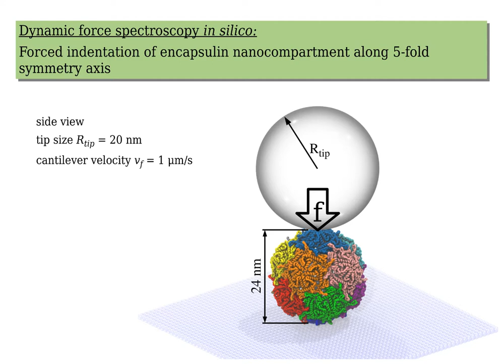Dynamic force spectroscopy in silico of the encapsulin shell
Forced indentation of encapsulin nanocompartment along the 5-fold icosahedral symmetry axis.  The shell is positioned on a solid mica surface. The cantilever base is moving with the velocity vf = 1.0 µm/s perpendicular to the surface of the shell (not shown). As a result, the cantilever tip (gray colored sphere of radius Rtip = 20 nm) exerts pressure onto the outer surface of the shell, which undergoes a series of transformations: from continuous deformation at the early stage of indentation to the discrete transitions later in the sequence of events. These visible transitions include the buckling inward of pentameric subunit of the shell, and then shell collapse. The movie stops when the indentation depth reaches X = 19 nm.
The modeling was performed using coarse-grained (C-alpha--based) model and GPU-accelerated Langevin Dynamics simulations with inclusion of hydrodynamic interactions between amino acid residues implemented in SOP-GPU package GPU device Evga Ge Force GTX 780. The duration of the indentation experiment is ~7.5 ms.
Original work: Snijder et. al, Biomacromolecules. 2016, 17 (8), 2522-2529
Movie copyright: Olga Kononova (olga_kononova at berkeley.edu)